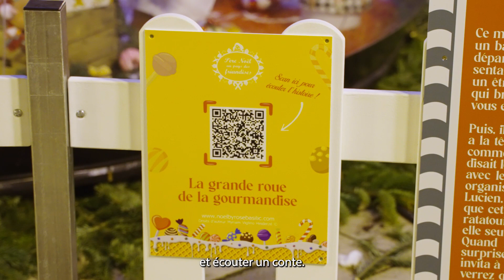Les Voeux 2024 de Monsieur le Maire Philippe Sueur